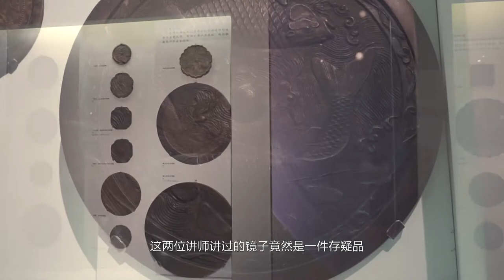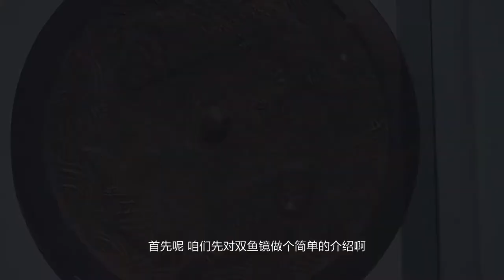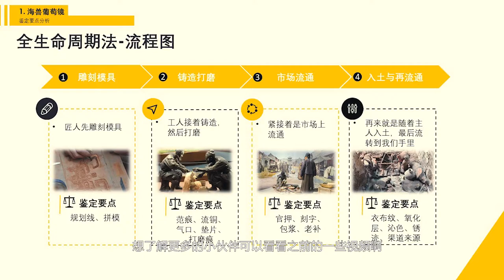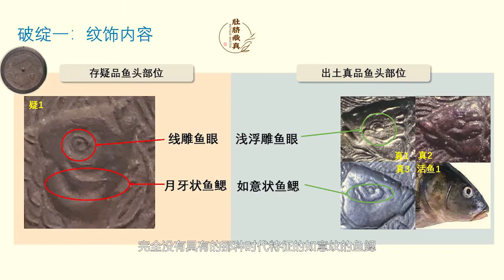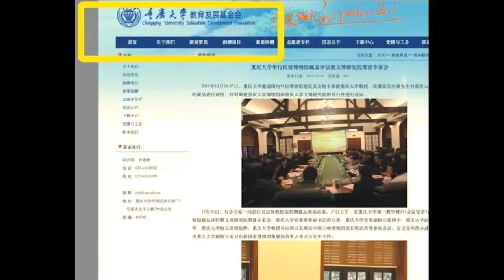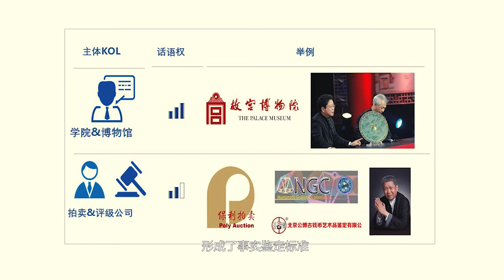【文物打假】国家博物馆也有假货吗？| 现代文物鉴定 | 国博参观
打假视频# 【文物鉴定科普】近期国家宝藏、国宝会说话等节目大火，故宫文物开口说话更是将文物收藏推向高峰。那么，博物馆里的文物一定是真品吗？我们应当如何区分真品与赝品？文物收藏圈背后又隐藏着什么秘密？这期科普视频会尽可能深入浅出地为大家逐个讲解这些问题，欢迎大家转发评论关注！ 古文物# 天天鉴宝# 鉴定# 博物馆参观#